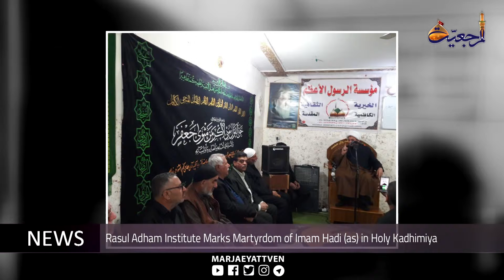Daily News, Rajab 07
Daily Meetings of Grand Shia Jurist Ayatollah Shirazi
Members of AhlulBayt Caravan Visit Grand Ayatollah Shirazi in Holy Qom
Sayed Hussain Shirazi Visits Imam Sajjad Husayniya in Kuwait
Office of Grand Ayatollah Shirazi Hosts Visitors from Lebanon, Syria and Iran
Shia Societies Association Hosts Iraqi Pilgrimage Caravans in Holy Qom
Rasul Adham Institute Marks Martyrdom of Imam Hadi (as) in Holy Kadhimiya